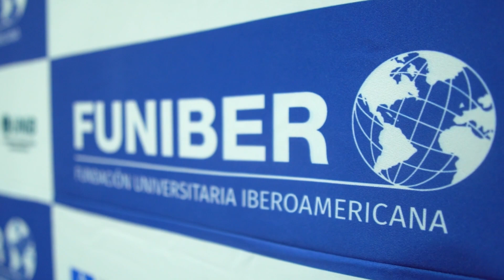FUNIBER Panamá celebra la entrega de títulos a profesionales becados 2023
La Fundación Universitaria Iberoamericana (FUNIBER), con sede en Panamá, organiza un evento para la entrega de títulos de maestría y especialización de la Universidad Europea del Atlántico (UNEATLANTICO), la Universidad Internacional Iberoamericana (UNIB) y de la Universidad Internacional Iberoamericana de México (UNINI México) a profesionales becados.